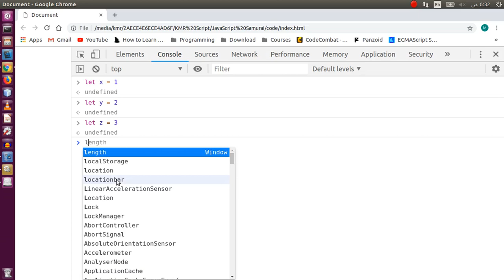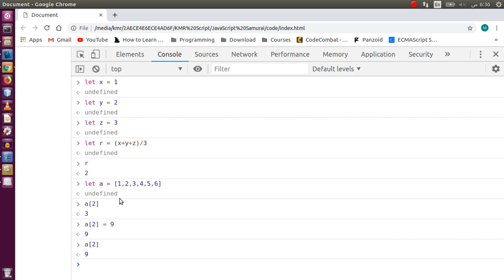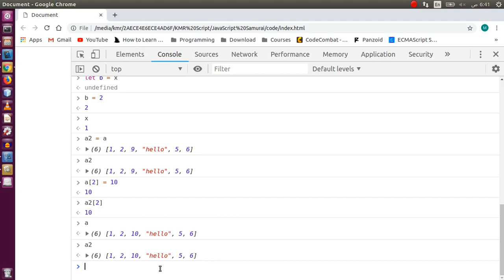[Arabic] JavaScript Samurai #51- Arrays - جافاسكربت ساموراي - المصفوفات